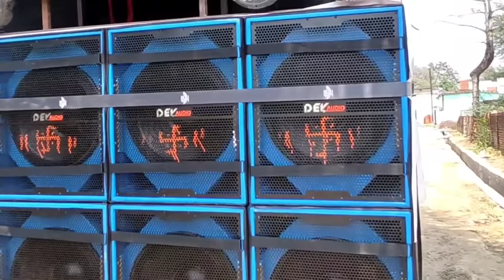SOUNDCHECK maja agya ❤ | Dev audio professional blue bass 🔥|| Dj rupesh vlogs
SOUNDCHECK mja agya ❤ | Dev audio professional blue bass 🔥|| Dj rupesh vlogs

My Gadget Links :

1st Tripod

Current Tripod

Hello dosto.. 🤟
Iss video me apko dekhne milega humlog new blue bass kharide hai uska sound testing ka vlog aur 1st booking ka setup bhi dekhne milega.

DETAILS:

6 Linearray
8 Bass 🗄️
1500watt speaker
1 lakh 20 hajar 4 bass ka price.
8 bass = 2 Lakh 40 hajar price.
6 Sharpie

➡   DJ SETUP -- Jai Ambe sound & lights 🤟
                              And Dj Jyotish Balco

➡   DJ OPERATOR-- Dj Rupesh ▶️

Dev audio professional blue bass.
Nila danav blue bass soundcheck.
Dev audio blue bass ka sound test.
Dev audio bass soundcheck.
Soundcheck dev audio professional.

Other channel you want to watch:

Maa Shitla Dj Mungeli
Dev Audio professional
Dj Vishal S official
Dj raja Kwd
Dj's with prashant
CG 11 STAR
DJ DHAMMU RAIPUR